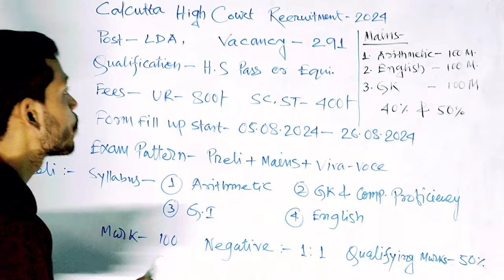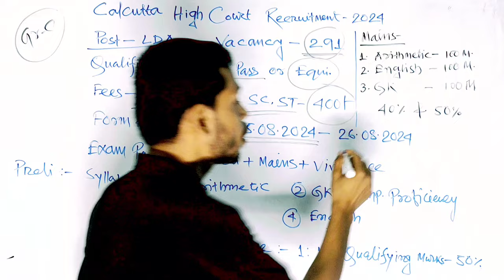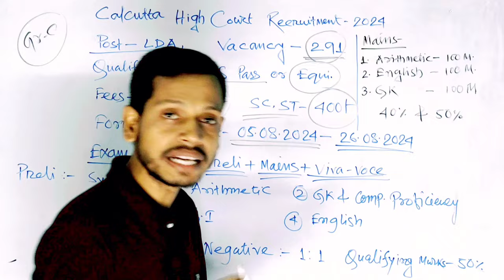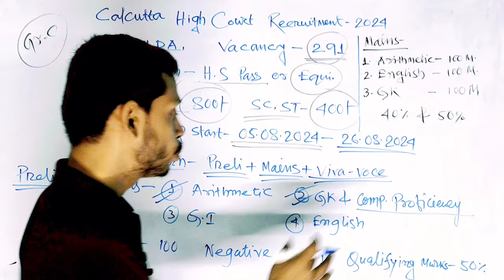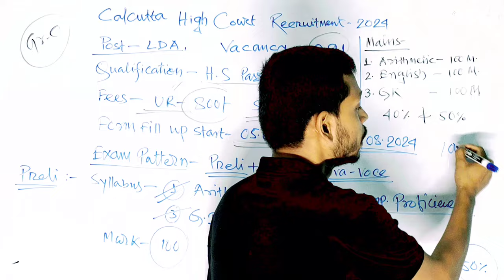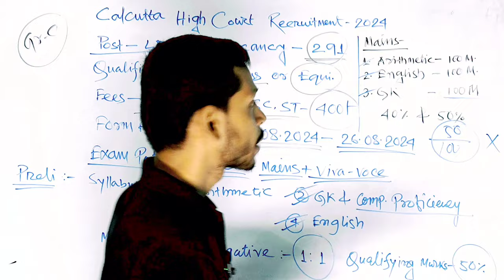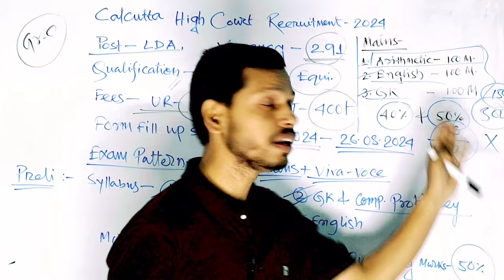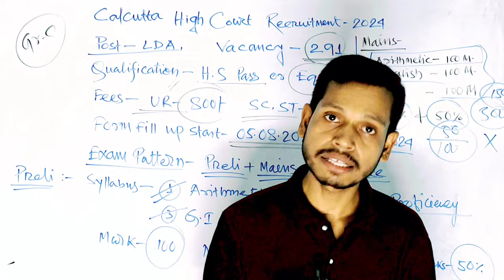Calcutta High Court Group C Recruitment 2024 || Part -1 || High Court LDA Recruitment